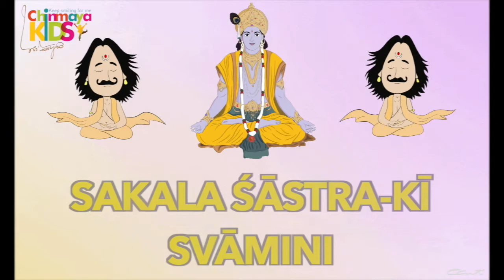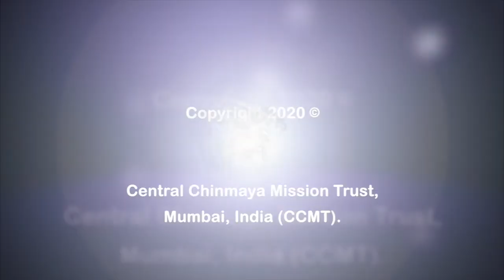Geeta Arati - CM West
The pious Geeta Arati summarizes the glory and importance of the Bhagavad Geeta (the scriptures that Lord Krishna himself taught to Arjuna). Let's all close our eyes and sincerely sing the Arti as we thank the Lord for the knowledge and his grace in our lives. The video was created by Chinmaya Mission West earlier this year for the Chinmaya Mission e-Bala Vihar Summer Camp 2020.